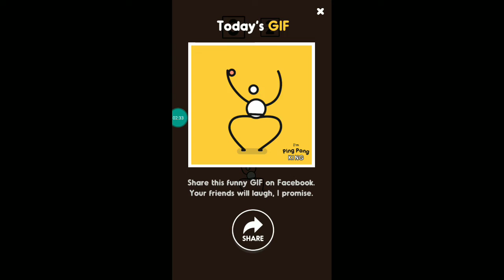I'm ping pong king Android gameplay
FEATURES
• Simple control!
• Clean minimalist graphics
• Beautiful yellow background and funny stickman
• Crazy Ping Pong King dance animation
• Enhance your reaction & table tennis skills
• Challenge 16 tricky rivals around the world!
• Creative way to play Ping Pong
• Train your self to be a table tennis master

Other channels

THIS SOME BEST YOUTUBE CHANNEL

$o this is best two channels of my favourite

THANKU GUSY FOR WATCHING - GAME GURUJI 🙏